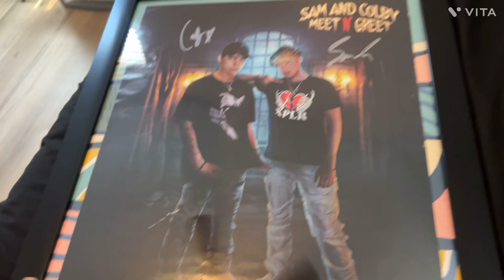Sunday vlog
Sunday vlog, chicken Alfredo, and sewing.
A lazy day yet full of small tasks.